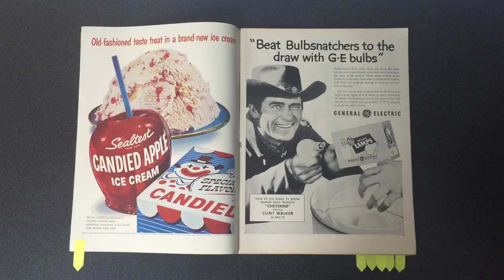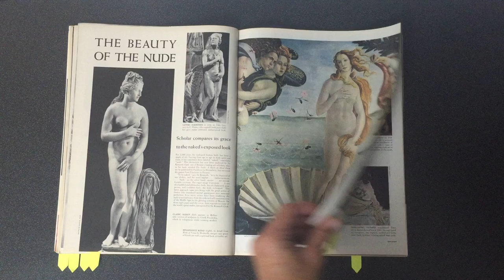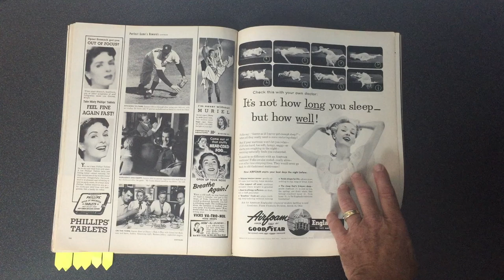Life magazine - October 22, 1956, 1956 - Video Tour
A short video showing a few interesting articles and advertisements in the October 22, 1956 Life magazine.

This magazine contains many articles, here are just a few:

Topsy-turvy scenery
Miyazu Bay (Japan)
Close critical state campaigns
Political campaigns
Khrushchev and the gypsies
Gypsies (Soviet Union)
Suez: road to settlement
Gamal Abdel Nasser; 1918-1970, United Nations Security Council (Meetings: 1956), Suez Canal (Egypt)
Passing of Charles Merrill of Merrill Lynch. Pierce, Fenner & Beane
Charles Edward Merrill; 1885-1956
Rounding up stars in eighty ways
Michael Todd (American motion picture producer.); 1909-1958, Actors and actresses, Motion picture production and direction
Plastic plant protector
97
Greenhouses
Beauty of the nude
Human figure in art
Meeting a jealous mistress
Rosemary HORNE, Air pilots, Aviation (Physiological aspects)
New avenues into sick minds
Chlorpromazine, Psychiatric hospitals, Mental illness (Therapy), Mentally ill (Care and treatment), Reserpine
Terror's day in Terrazzano
Criminally insane, Terrazzano (Italy)